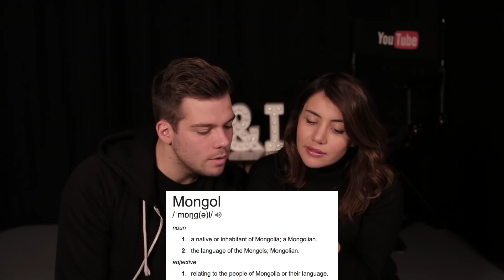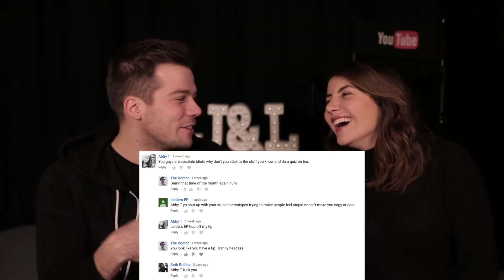READING MEAN COMMENTS!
We get LOADS of lovely comments, but everyday we get a few nasty ones. Some worse than others (these aren't even the worst ones!) So we decided to read some of them and respond to our haterz! Thank you to all you nice people out there! Your support doesn't go unnoticed!

FILMING EQUIPMENT
FREE J&L WELCOME PACK: goo.gl/forms/zTlSE3lEx6M54Txt2
GET £25 AIRBNB CREDIT: airbnb.co.uk/c/joell2886
OUR AMAZON SHOP